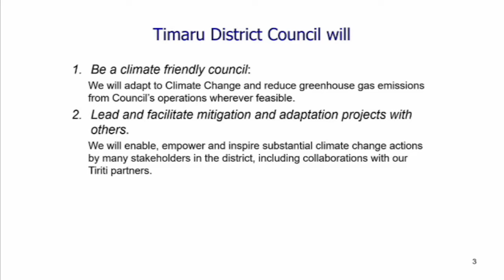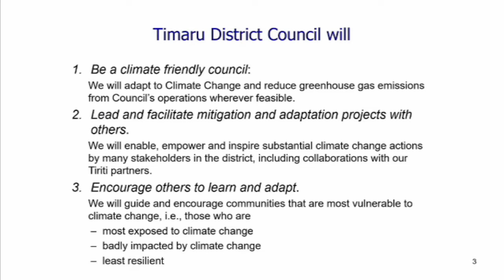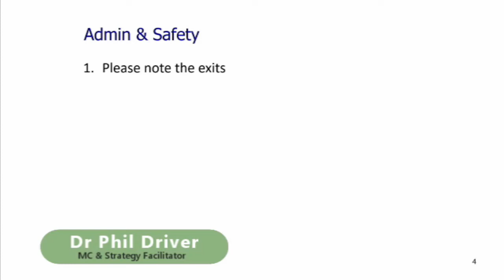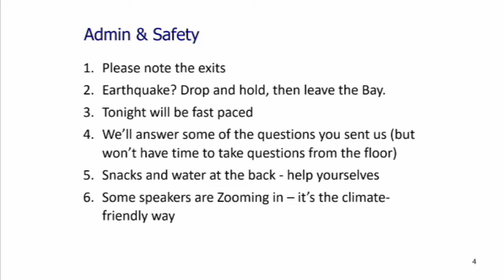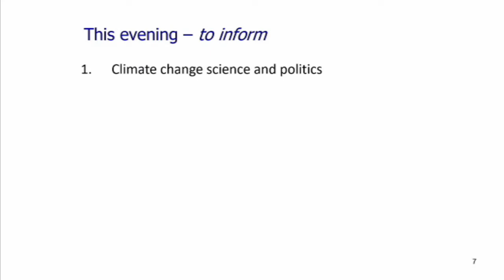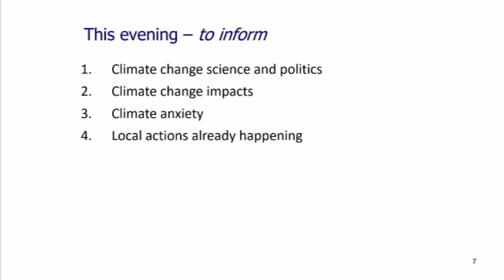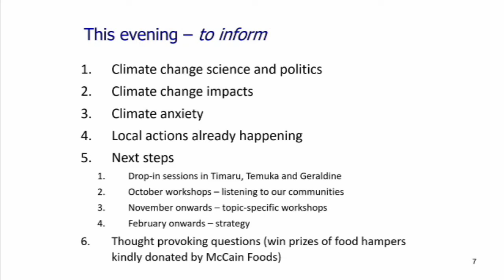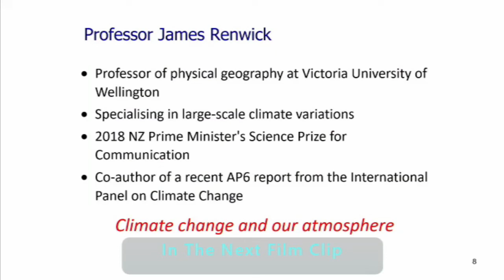Climate Change Event 21 September 2022 - Part One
Introduction and  welcome by TDC Mayor Nigel Bowen, Environment Committee chair Cr. Barbara Gilchrist and facilitator Dr Phil Driver. Introduction to first speaker, prof. James Renwick.